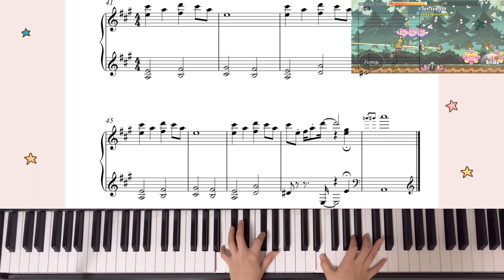쿠키런 오븐브레이크 :: 음유시인맛 쿠키 훈련소 BGM 🎶 (+피아노 악보)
음유시인맛 쿠키는 잘 사용을 안해서, 훈련소 BGM도 이번에 자세히 들어본 것 같아요. ㅋㅋ
엔딩이 따로 없어 살짝 추가해봤어요 ☺️